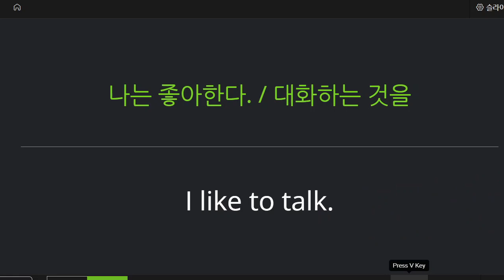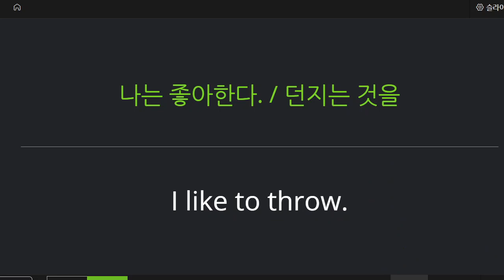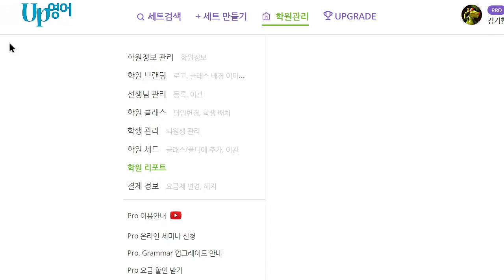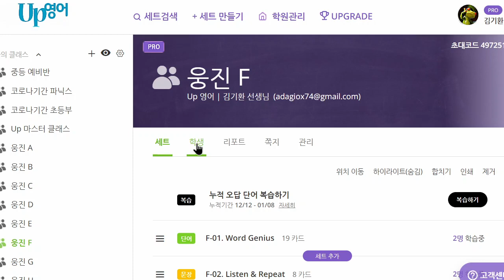박청용 2023 01 10 초등 기초 어휘 보카 성취도 90 2차